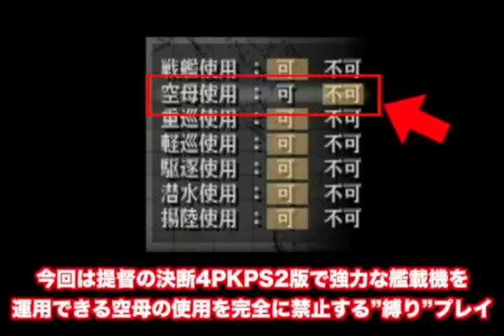▼ [提督の決断4PKPS2版 実況] 日本軍プレイ 大艦巨砲主義#12「ドイツ救援戦」〜ヨーロッパ地中海で孤立するドイツの救援のために艦隊を派遣〜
提督の決断4PKのPS2版を空母使用禁止でプレイしていきます。
ハワイを攻略したので、艦隊を駐留させておき、攻略エリアをヨーロッパ方面に向けていきます。
地中海で孤立しているドイツ（実質イタリア）の救援を行うため、インド洋から紅海に向けて出撃します。